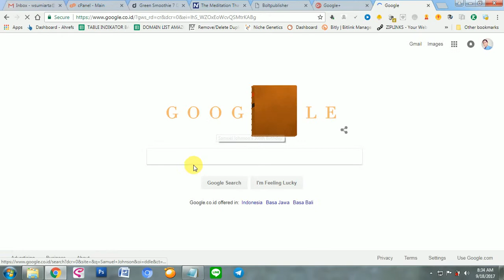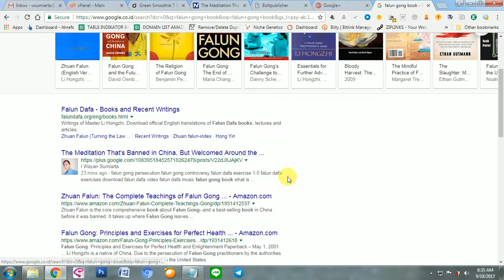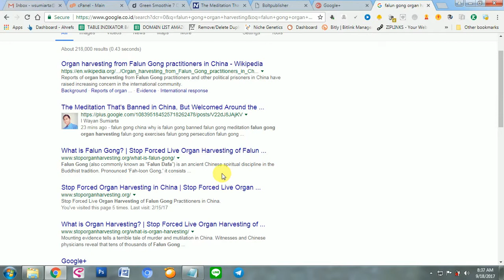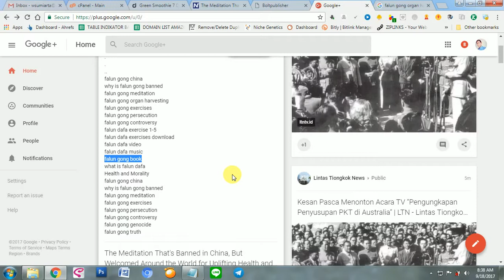Case Study Sertakan Kata Kunci Pada Postingan di G+ (lanjutan)